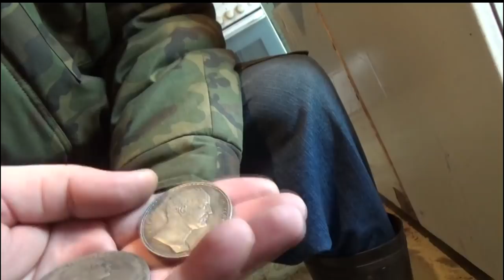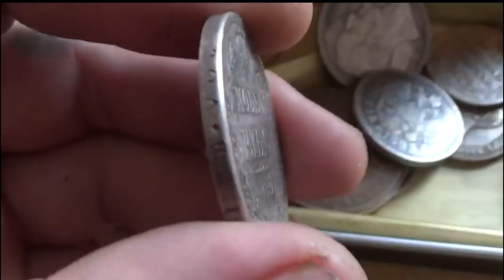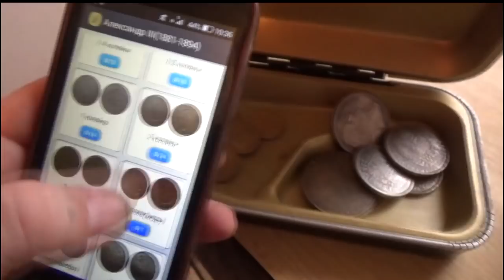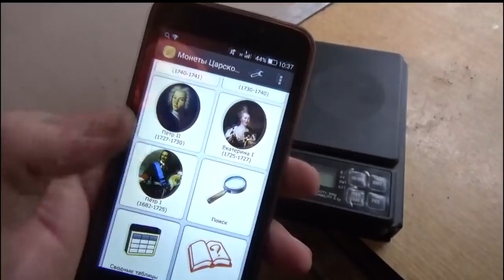Сокровища деда, золото и серебро оказалось...